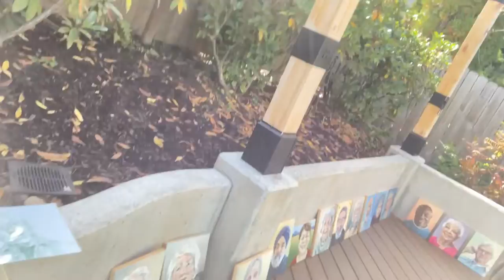The Art of Aging - 20 Portraits and Interviews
A quick look at a portraits project completed in 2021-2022 via Zoom.